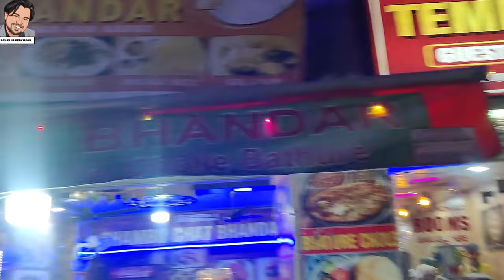सफर हमारा जारी है, चलो चलते हैं गोल्डन टेंपल की ओर।